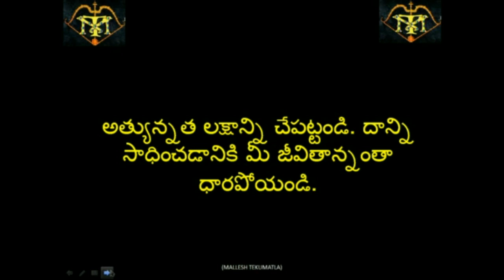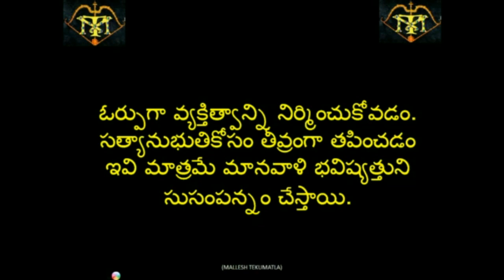60 Most Famous Swami Vivekananda Quotes About Success|Swami Vivekananda most popular Quotes